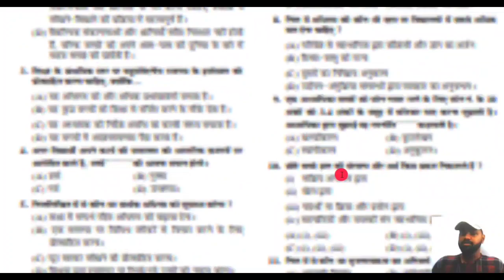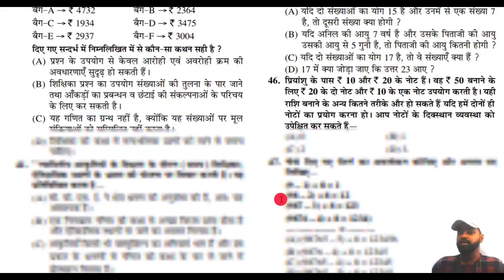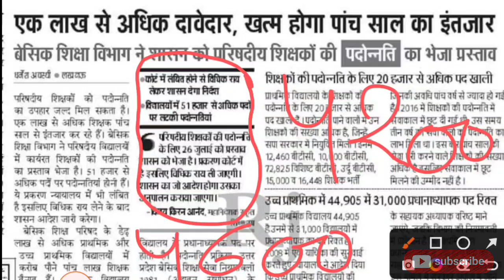UP नई प्राथमिक शिक्षक भर्ती 2022 | 51000 का प्रमोशन होगा | अब शासन को भेज प्रस्ताव #97000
Flipkart Link
•CTET COMBO PACK OF GUIDE AND PRACTISE SETS

Amazon Link
 CTET COMPLETE GUIDE BOOK 2022
CTET PRACTISE SETS BOOK ko
• CTET  Bal Vikas
• CTET Hindi
• CTET Paryavaran Adhyayan
• CTET English
• CTET MATH
• CTET Sanskrit
• CTET PREVIOUS YEAR SOLVED PAPERS (1-5)

 vacancy
up teacher vacancy 2020 latest news
up
up
69000 latest news
super
tet news today 2021
super tet
uppsc
upsssc
ctet
upsc prelims
upsc latest news
uppsc ro
exam result
p s parihar news
ssc mts
bpsc
bihar news
uttar pradesh news
rajasthan news
dainik
TGT EXAM EXPECTED CUT OFF 2021